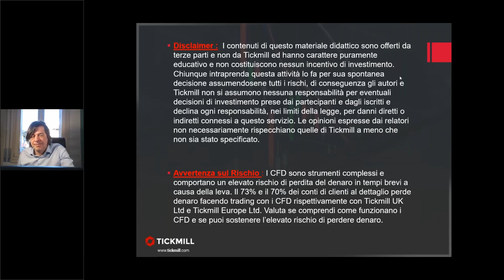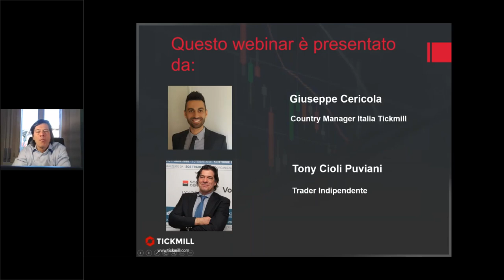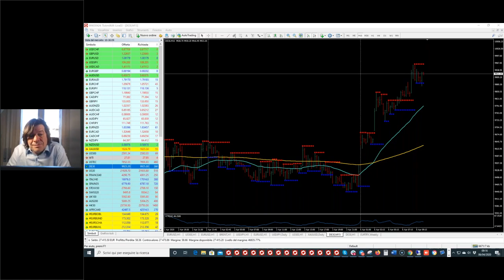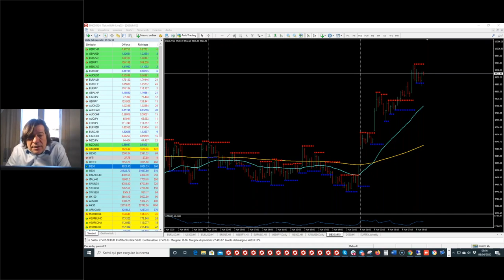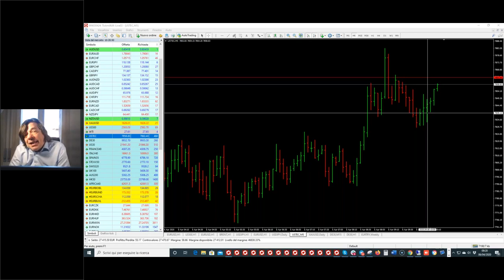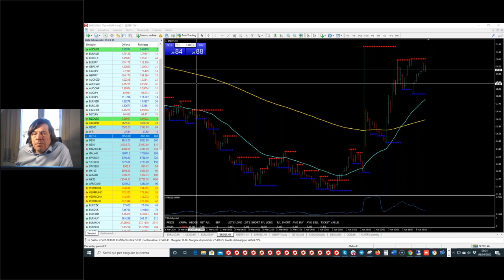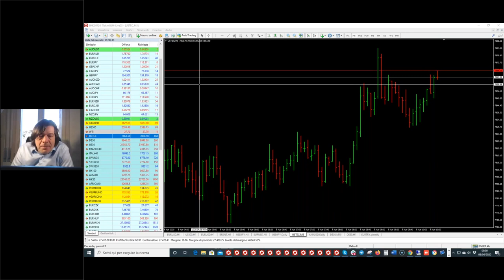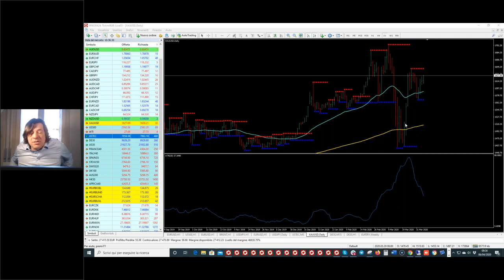Trading Live con il Mago Tony Cioli Puviani (06.04.20)